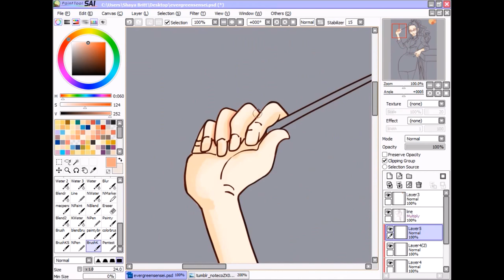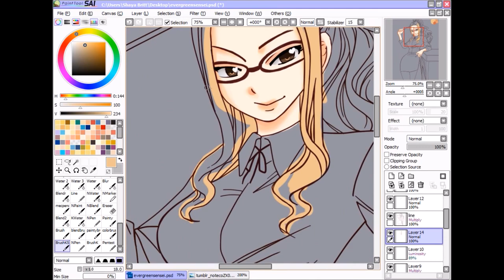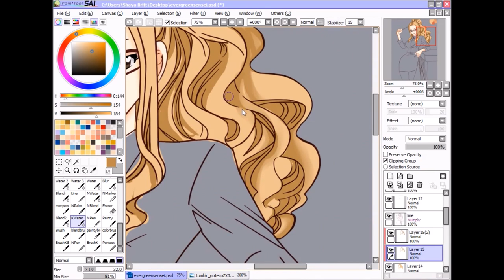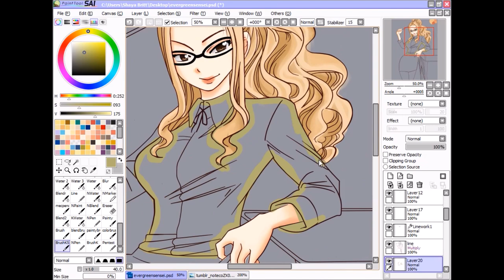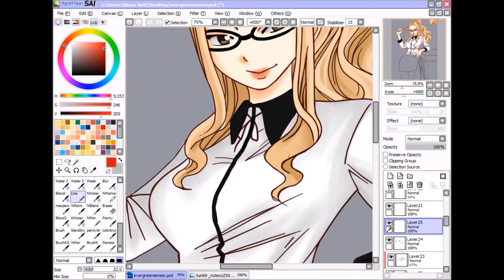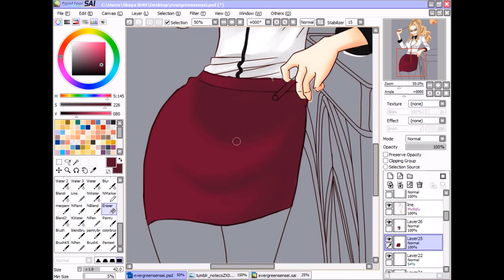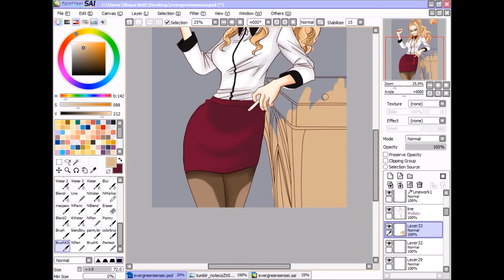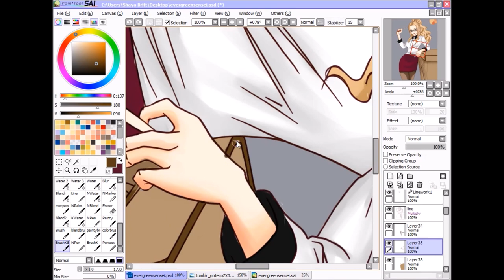[Sorcerer Magazine Project] Evergreen Speedpaint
Evergreen doesn't have a last name (that we know of or that I could find mention of) but every time I go to write out her name I usually give her 'Strauss' as a last name. hahaha

What? I'm not a shipper... no sir, not me. (●´∀｀●)

On a separate note, lineart-ing is SO much easier if you use 'lineart' layers in SAI. Who would have known? (Third times the charm I guess)

Manga: Fairy Tail by Mashima Hiro
Music:   Memory of Eternity by LadyMinerva (The original had to be removed because Sony Japan is behind the times.)